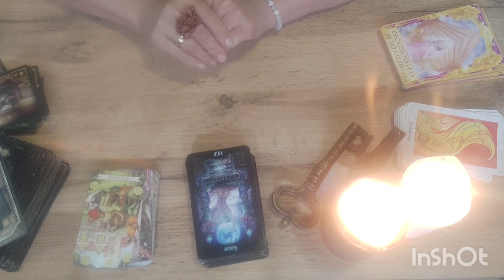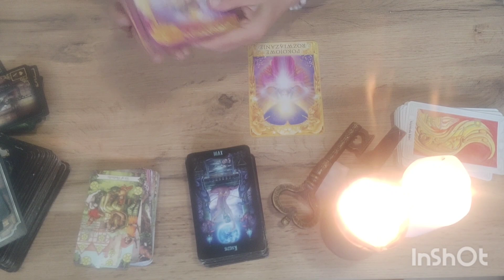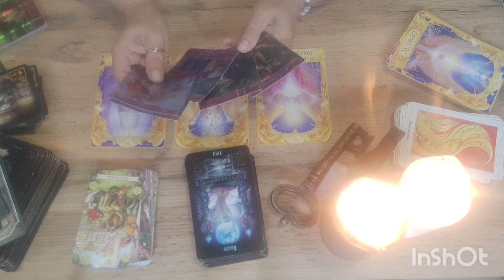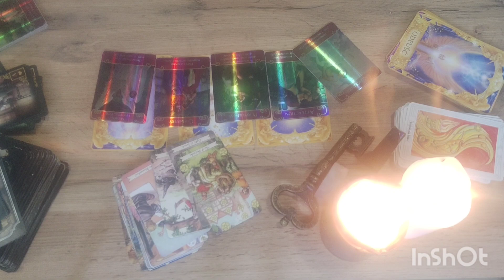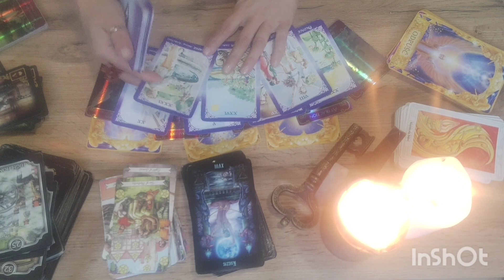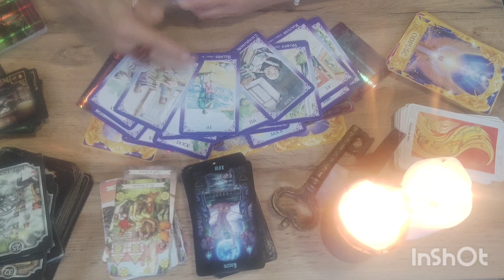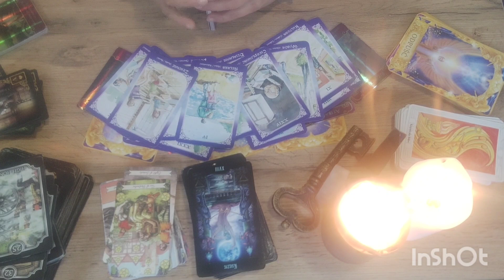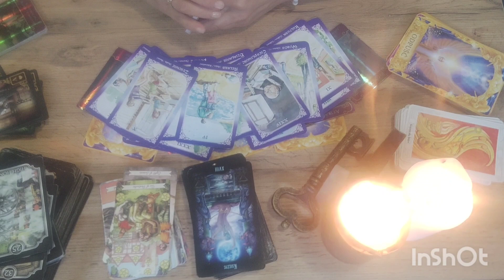♏ SKORPION 07/23 LIPIEC MIESIĄC NOWYCH MOŻLIWOŚCI 🌺TAROT+Karty Anielskie 😇 i Oracle MIŁOŚCI ❤️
Cześć Kochani😇 Witam Was na moim kanale EZ0 Tarot

Pamiętajcie, że karty Tarota to nie wyrocznia - to rada i drogowskaz;)Nie podejmą za Was decyzji życiowych. Rozkłady ogólne nie z każdym mogą rezonować. Miłego oglądania:)

NOWY KANAŁ ezotarotwlodarczyk
Zapraszam Cię na moją stronę na :